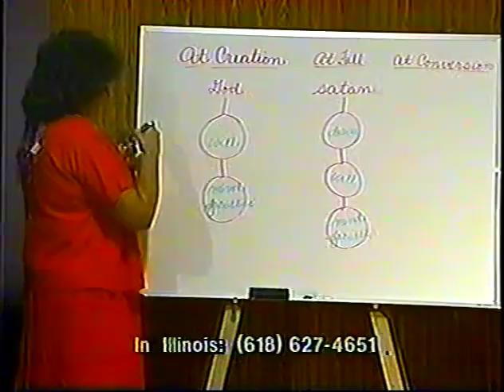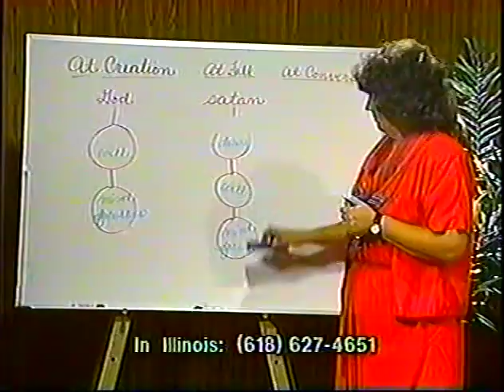Lois Eggers 4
Common Sense Psychology - Creative Christian Parenting